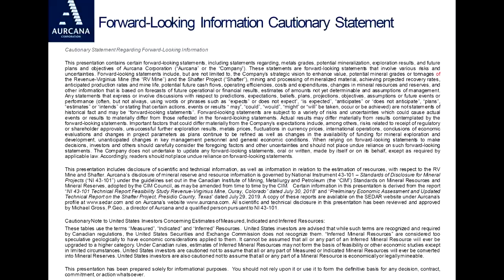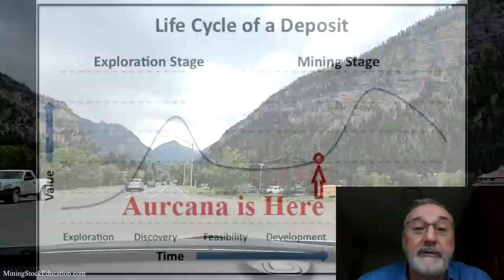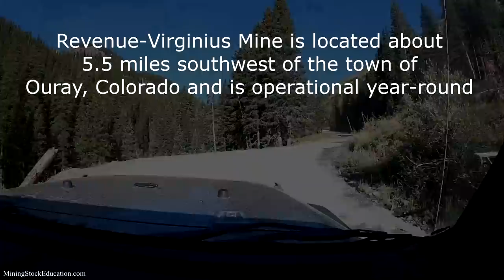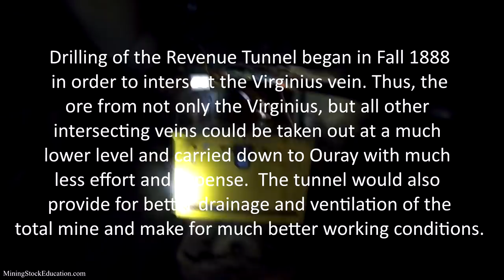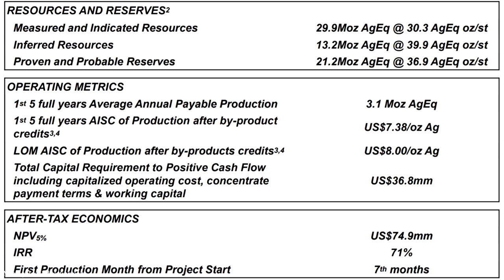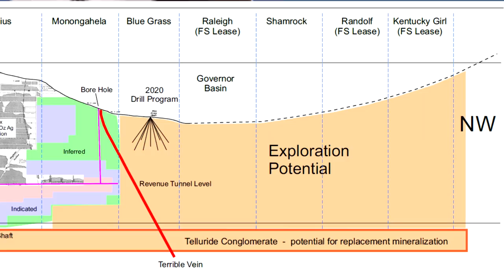World’s Highest-Grade Silver Mine Site Tour: Aurcana Silver Corporation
Bill Powers visited the world’s highest-grade silver mine (P&P) owned 100% by Aurcana Silver Corp. The site tour occurred on August 5th and 6th.  The Revenue-Virginius mine in Ouray, Colorado, USA is fully-permitted and will also be one of the lowest-cost silver producers in the world at only US$8/oz Ag (AISC) after byproduct credits.  The exploration potential at this project is immense as COO Brian Briggs states in the video: “There is no other silver mine in the world that probably has our exploration potential.”  Aurcana is currently in the final stages of securing a debt facility for the the final capex needed to commence production. The company has announced they intend to start production in Q1 2021.

0:00 Introduction
1:00 Bill Powers intro
2:55 Kevin Drover company overview on way to mine
5:30 Brian Briggs describes mine site & its history
6:40 Riding the electric train into the mountain
9:35 About to go down the decline to see Virginius vein
11:53 Exploration potential explained while underground
13:40 Examining the Virginius high-grade silver vein
16:30 Resue mining method explained in a test stope
23:40 Fifty-one employees working underground right now
24:36 Mike Lee has a wealth of narrow vein mining experience
25:53 Ability to grow production at RV mine
27:40 Mountain-top explanation of growth and exploration potential
32:13 Google Earth explanation of exploration potential
34:25 Ben Tisdel, Ouray County Commissioner
35:31 Mountain-top view of drilling and more exploration potential

All music used under Artlist License # 683510

Aurcana Silver Corporation is an MSE sponsor and Bill Powers owns shares of Aurcana.  The forward-looking statement found on Aurcana’s website and current investor presentation applies to the content of this interview. The content found on MiningStockEducation.com is for informational purposes only and is not to be considered personal legal or investment advice or a recommendation to buy or sell securities or any other product. It is based on opinions, SEC filings, current events, press releases and interviews but is not infallible. It may contain errors and MiningStockEducation.com offers no inferred or explicit warranty as to the accuracy of the information presented. If personal advice is needed, consult a qualified legal, tax or investment professional. Do not base any investment decision on the information contained on MiningStockEducation.com or our videos. We may hold equity positions in and/or be compensated by some of the companies featured on this site and therefore are biased and hold an obvious conflict of interest. MiningStockEducation.com may provide website addresses or links to websites and we disclaim any responsibility for the content of any such other websites. The information you find on MiningStockEducation.com is to be used at your own risk. By reading MiningStockEducation.com, you agree to hold MiningStockEducation.com, its owner, associates, sponsors, affiliates, and partners harmless and to completely release them from any and all liabilities due to any and all losses, damages, or injuries (financial or otherwise) that may be incurred.